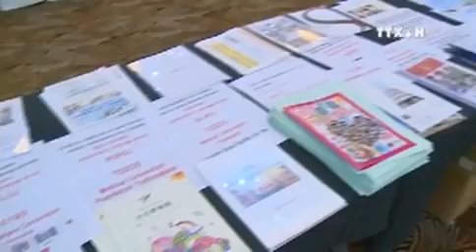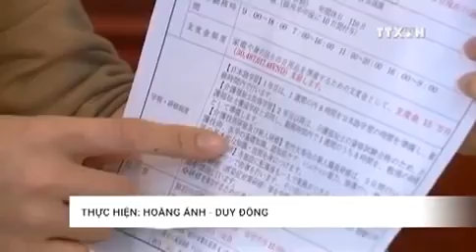Đài truyền hình thông tấn nói về chương trình tuyển diều dưỡng làm việc tại Nhật Bản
Đài truyền hình thông tấn nói về chương trình tuyển diều dưỡng làm việc tại Nhật Bản .Trong ba ngày từ 6 đến 8/12, tại Hà Nội, 120 bệnh viện, cơ sở chăm sóc sức khỏe người cao tuổi Nhật Bản sẽ trực tiếp tiến hành phỏng vấn, lựa chọn hàng trăm ứng viên hộ lý, điều dưỡng của Việt Nam. Đây là năm thứ 3 triển khai Chương trình hợp tác đưa hộ lý và điều dưỡng viên Việt Nam sang Nhật Bản làm việc, mở ra nhiều cơ hội cho thị trường xuất khẩu lao động chất lượng cao.
Thông tin cụ thể về công việc đời sông sinh hoạt , lịch thi tuyển vui lòng xem tại link sau :

dieu duong viet nam sang nhat ban lam viec
tuyen dieu duong vien sang nhat ban lam viec